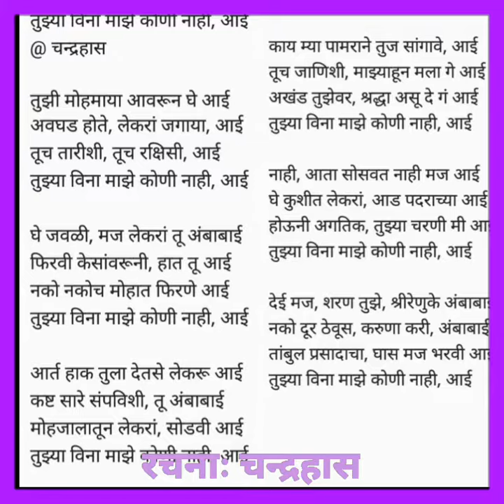देई मज शरण तुझे, श्रीरेणुके आई......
रचना डाॅ. चन्द्रहास शास्त्री